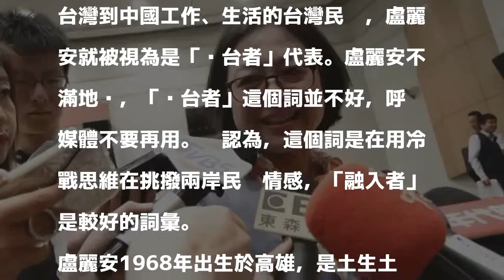投共被叫「脫台者」 盧麗安不開心：這個詞很不好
〔即時新聞／綜合報導〕台灣出生卻跑到中國擔任中共19大黨代表的盧麗安最近被《BBC》認為是「脫台者」，對此她表示，「脫台者」一詞很不好，希望媒體不要再用。

發表評論評論如下。